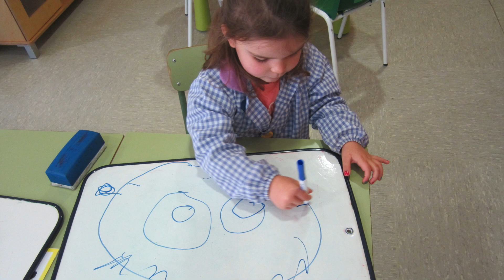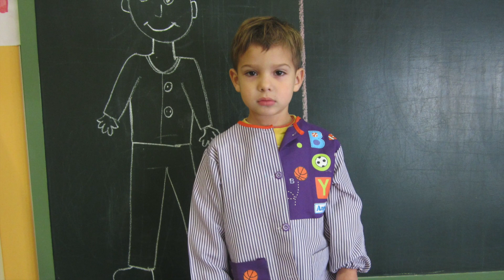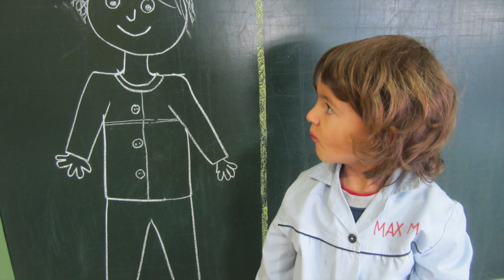PROTAGONISTES P3A - 1r TRIMESTRE. EDUCACIÓ INFANTIL. ESCOLA LES FONTS (ARGENTONA). CURS 2020-2021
RECULL D'IMATGES DELS PROTAGONISTES P3A DEL 1r TRIMESTRE . P3 - EDUCACIÓ INFANTIL. ESCOLA LES FONTS (ARGENTONA). CURS 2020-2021